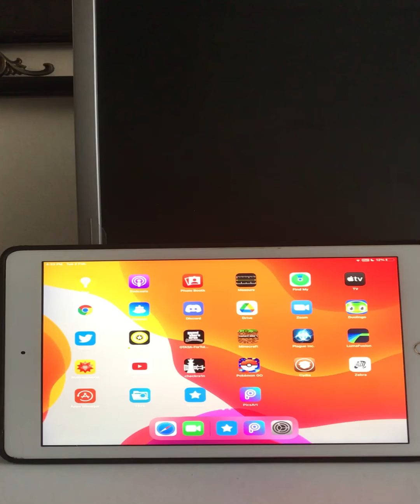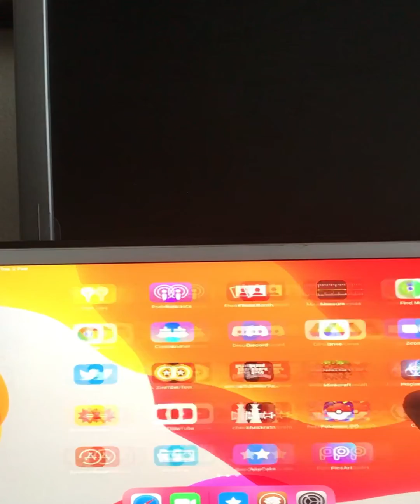Fix App is No Longer Available ios 14, Appsync unified.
In this video i show you guys how to fix appsync unified on ios 14 , basically explaining how to download fake signed ipa files / apps and fix appsync intended use. you now can download appcake for jailbreak and all fake signed ipas.